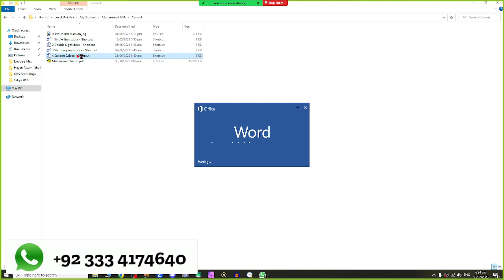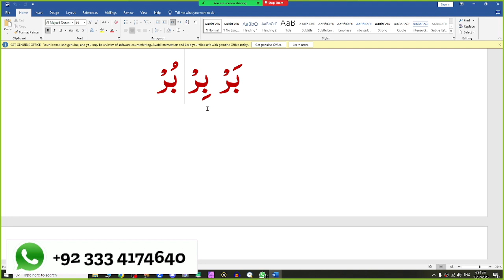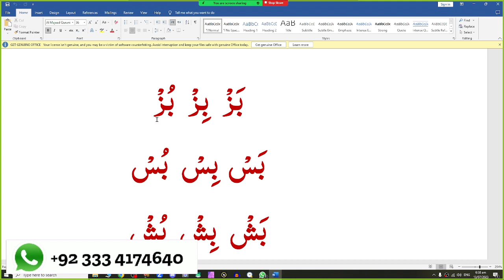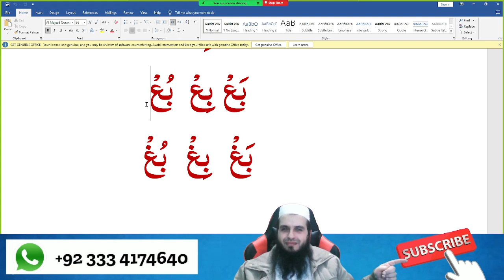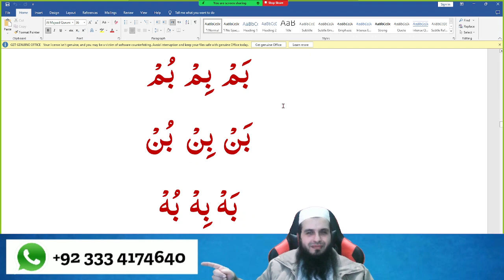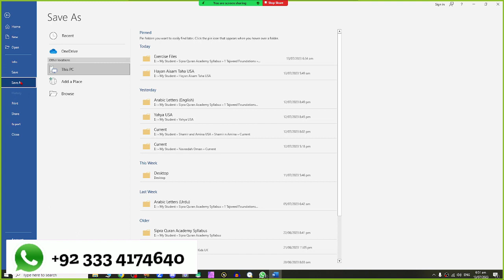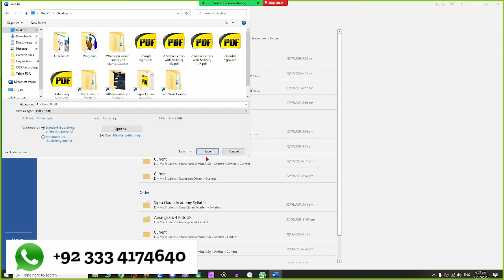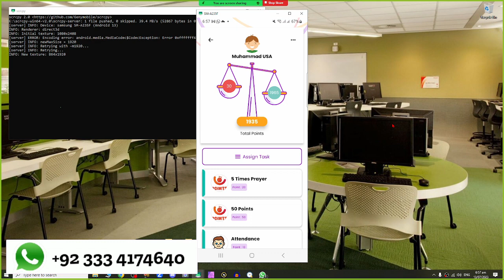Muhammad from USA Learning Sukoon | Tajweed Lessons | Learn Quran Online | SIPRA TV